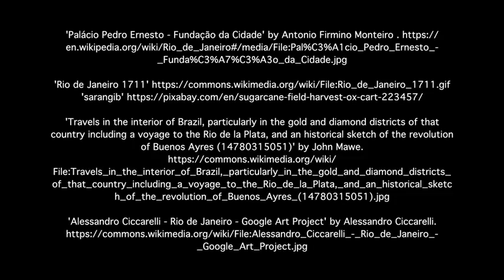The Consumer City - Urban Pleasures - Rio's History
Travel with Harvard Professor Glaeser to Rio de Janeiro and see what perspective Rio gives us on Brazil’s history, from colonial times to the present.